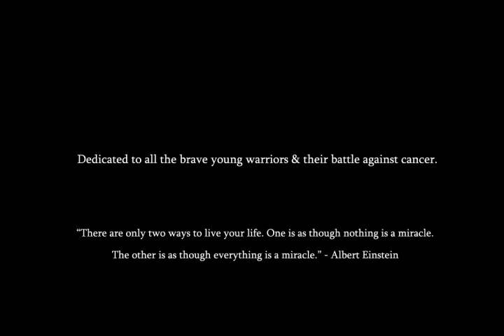The Birth of Miracle by Singapore Sand Artist Lawrence (Dedicated to Children's Cancer Foundation)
Dedicated to all the young cancer fighters of the world.

Everyone was born to be bright, innocent and pure with the ability to dream big. With the hope, love and imagination, a child can be whoever they want to be and be where they longed to be. Unfortunately, like dark clouds blinding the brilliance of the sun, cancer attacked these young children without mercy and plunge their world into darkness. However, whenever there's darkness, there will always be light; for light can never exist without darkness. In the midst of pain, Miracle shall be born, bringing light and hope into the lives of these children. Everybody deserves a chance to dream, to love and to believe. Never stop believing. & never give up.

Feel free to enjoy the sand art by Singapore sand artist Lawrence.

Having performed my sand art in Singapore / Asia and international performances and events, I totally enjoyed seeing stories being told and evolved through sand, music and light; bringing audience into the surreal world of sand art. May the beauty of sand art brings happiness, inspiration and motivation to everyone... Never forget your dreams!

"To see the world in a grain of sand, and to see heaven in a wild flower, hold infinity in the palm of your hands, and eternity in an hour."